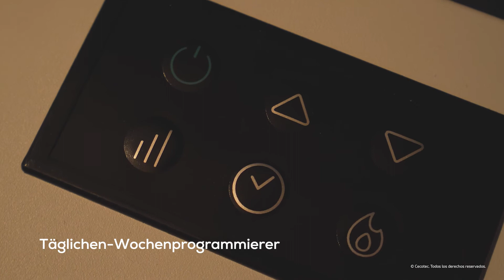Elektrokamine ReadyWarm 2700 Design Flames Black und White